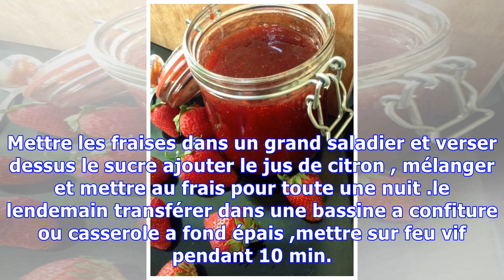CONFITURE DE FRAISES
,bonjour Profiter des fraises tout au long de l'année c'est possible avec la recette que je vaus partager avec vous ce matin ...Il nous faut :1 kg de fraises800 g de sucrele jus d'un citron Préparation :Laver , équeuter et égoutter les fruits. Mettre les fraises dans un grand saladier et verser dessus le sucre ajouter le jus de citron , mélanger et mettre au frais pour toute une nuit .le lend...